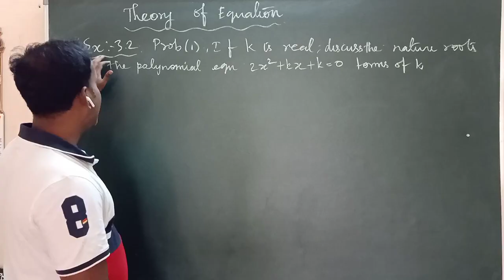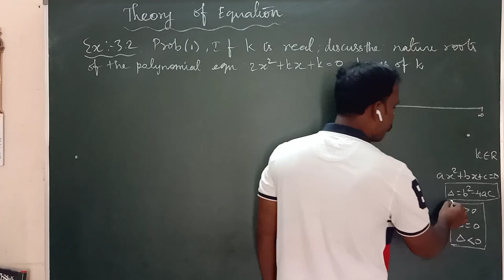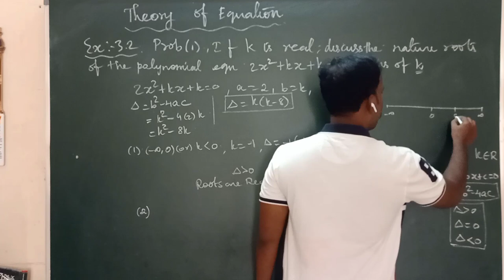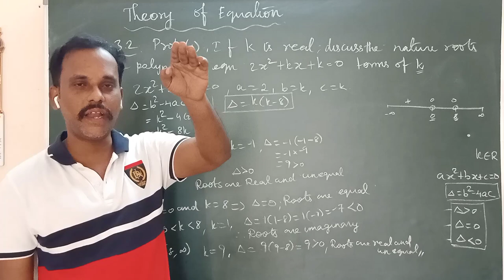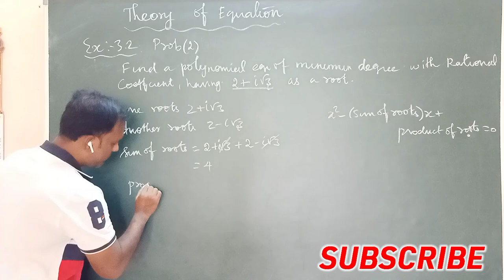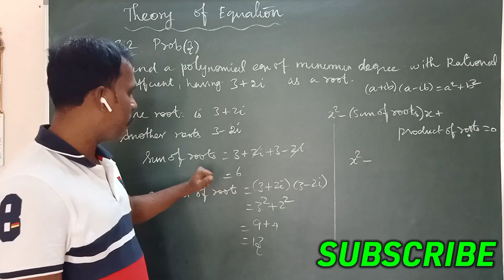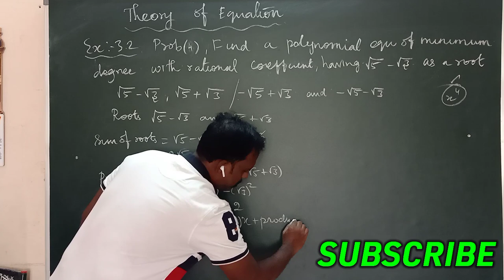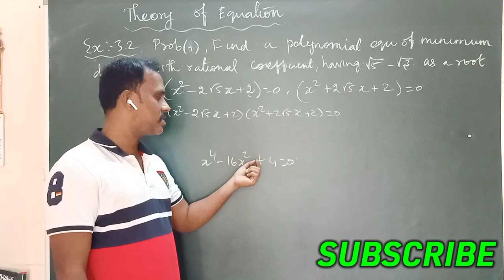Theory of Equations| Class 12 Mathematics| Exercise 3.2 Complete solutions| Tamil